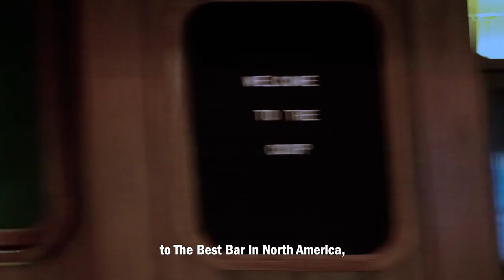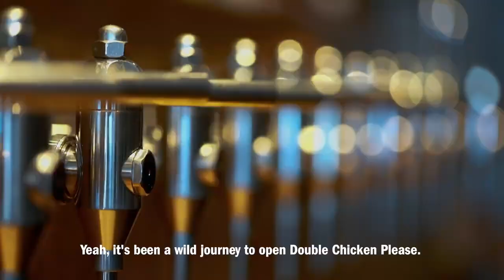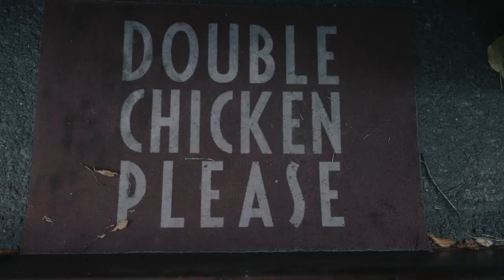World 50 Best 2023 GN Chan